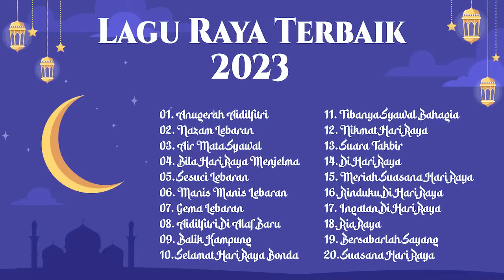Selamat Hari Raya Aidilfitri 2024| Lagu Raya Terbaik Sepanjang Zaman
00:00:00 01. Anugerah Aidilfitri
00:03:52 02. Nazam Lebaran
00:09:31 03. Air Mata Syawal
00:14:34 04. Bila Hari Raya Menjelma
00:19:17 05. Sesuci Lebaran
00:23:17 06. Manis Manis Lebaran
00:27:00 07. Gema Lebaran
00:31:12 08. Aidilfitri Di Alaf Baru
00:35:31 09. Balik Kampung
00:40:02 10. Selamat Hari Raya Bonda
00:43:56 11. Tibanya Syawal Bahagia
00:48:40 12. Nikmat Hari Raya
00:52:37 13. Suara Takbir
00:55:20 14. Di Hari Raya
00:59:56 15. Meriah Suasana Hari Raya
01:04:45 16. Rinduku Di Hari Raya
01:08:38 17. Ingatan Di Hari Raya
01:12:14 18. Ria Raya
01:16:58 19. Bersabarlah Sayang
01:20:17 20. Suasana Hari Raya
01:22:38 21. Bila Takbir Bergema
01:25:22 22. Pada Hening Pagi Raya
01:30:33 23. Halal Bihalal
01:34:20 24. Selamat Hari Raya
01:36:50 25. Di Lebaran Yang Ini
01:42:03 26. Selamat Hari Lebaran
01:46:32 27. Miskin Kaya
01:49:11 28. Hari Yang Mulia Hari Bahagia
01:53:36 29. Musafir Di Aidilfitri
01:58:21 30. Masih Ada Yang Sayang

lagu. raya